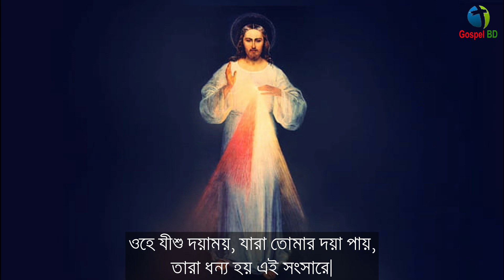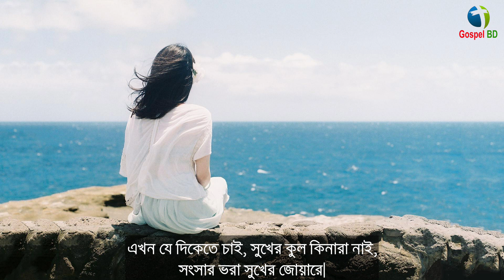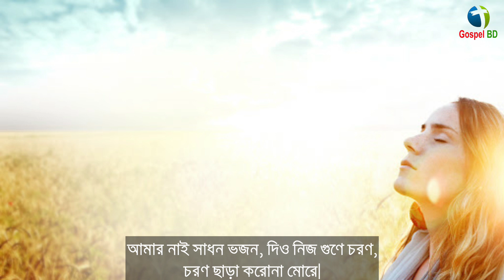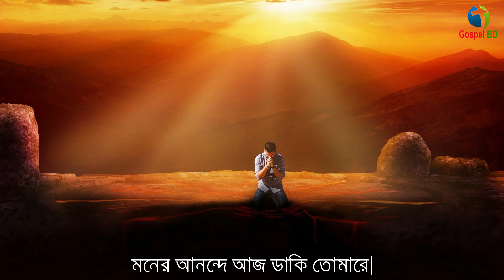মনের আনন্দে আজ ডাকি তোমারে II Moner Anonde Aj Daki Tomare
মনের আনন্দে আজ ডাকি তোমারে,Moner Anonde Aj Daki Tomare. Praise and worship song. I call you today with joy in my heart.
O Merciful Jesus, those who have mercy on you,They are blessed in this world. Tears in my eyes, when did you come and erase themI don't know Dayal.Now that I want to go, there is no end to happiness,In the tide of happiness full of family.When did you come and stand in the middle of my worn out boat? You are the leader of the world.Now there is no more fear, the one seen in front,Not far from your golden puri.Hear all around, the sweet sound of your sweet name (Only) from.I am full of joy, singing in the name of Jesus
There is great hope in the heart. Pray this prayer, always be kind in your heart,
Don't go away.I don't have any sadhana bhajan, give me your own footsteps, don't walk without feet.Gospel BD only edited the video. Gospel BD does not claim any rights to this song. Just for publicity, amen.
Collection.
গানের কথা:
মনের আনন্দে আজ ডাকি তোমারে।
ওহে যীশু দয়াময়, যারা তোমার দয়া পায়,
তারা ধন্য হয় এই সংসারে।
১। আমার নয়নের জল, তুমি কখন এসে মুছে দিলে
আমি জানি না দয়াল।
এখন যে দিকেতে চাই, সুখের কুল কিনারা নাই,
সংসার ভরা সুখের জোয়ারে।
২। আমার জীর্ণ তরী-মাঝে কখন এসে দাঁড়ালে হে
তুমি ভবের কাণ্ডারী।
এখন নাই আর কোনও ভয়, ঐ যে সামনে দেখা যায়,
তোমার সোনার পুরী অদূরে।
৩। শুনি চারিদিকে, তোমার মধুর নামের মঙ্গল ধ্বনি
(কেবল) থেকে থেকে।
আমি ভরিয়া পরাণ, গা’ব যীশু নামে গান
বড় আশা আছে অন্তরে।
৪। করি এই প্রার্থনা, তুমি থেকো সদা হৃদয় মাঝে দয়াল,
দূরে যেও না।
আমার নাই সাধন ভজন, দিও নিজ গুণে চরণ,
চরণ ছাড়া করোনা মোরে।